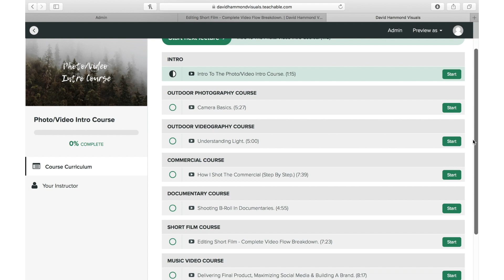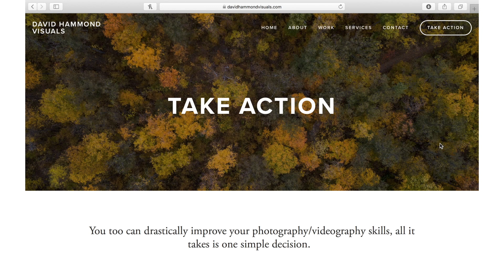HOW TO MAKE CHEAP CAMERA GEAR LOOK MORE CINEMATIC! (The Truth...)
Hey guys, welcome back to another video! In this one I go over my 3 tips to making cheaper camera gear look more cinematic/expensive. I hope you guys enjoy this video and with that said I will catch you all in the next one, cheers! :)